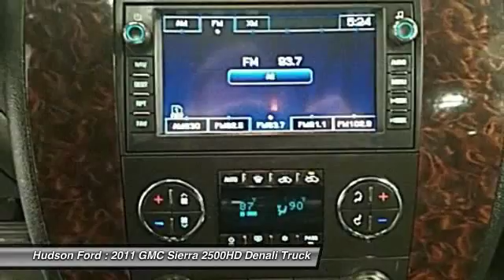2011 GMC Sierra 2500HD Denali Hudson WI 633020A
2011 GMC Sierra 2500HD Denali

Hudson Ford
2020 Crest View Drive

Priced below KBB Fair Purchase Price!brbrbrReviews:brbr  * Impressive hauling and towing capabilities; refined and quiet ride; solid build quality; responsive steering; comfortable seats. as stated by EdmundsbrbrbrAwards:br??* JD Power Dependability StudybrbrWhy Hudson Ford - Shopping at Hudson is car buying the way it should be: fun, and fair. Here are our promises: *Free Auto Check Report * Our Best Price Upfront - Pure and Simple! * Transparent Buying Process!br* You Can't Buy The Wrong Car - * All Used Vehicles Inspected and Ready for Sale!br* No Hassle Sell or Trade Any Carbr.